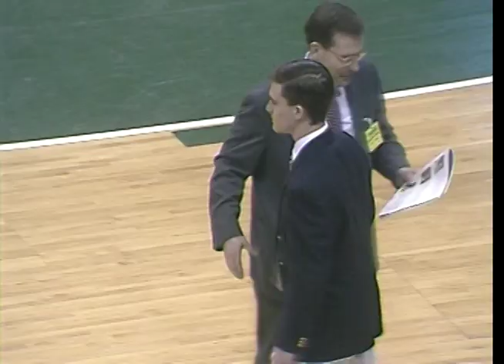1994 Class B Final - East Grand Rapids v. St. Clair Shores Lake Shore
PASS Sports broadcast.  Tim Staudt, Vernon Payne, Rick Berkey and Marshall Thomas on the call.   St. Clair Shores Lake Shore sealed an undefeated season in dramatic fashion as senior Travis Conlan's jumper rolled around and around the hoop before falling through with two ticks remaining on the clock to defeat East Grand Rapids, 38-37, in a seesaw Class B battle. Sophomore Corbett Elsen gave the Pioneers a short-lived 37-36 lead with 12.8 seconds remaining.  Conlan led all scorers with 17 points, while senior Jim Karrip paced East Grand Rapids with 12 points and seven boards.  It was the first state championship game played on the Michigan State University campus in over 20 years.